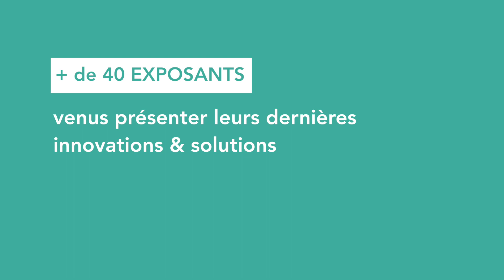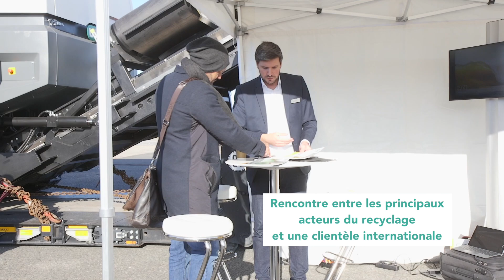Les exposants - 3ème Journée Technique Nationale FEDEREC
Retour sur la Journée Technique Nationale de FEDEREC

ÉQUILIBRE, partenaire FEDEREC a mis à l’honneur les exposants de la JTN2019 !

Rendez-vous dans deux ans pour la quatrième édition !